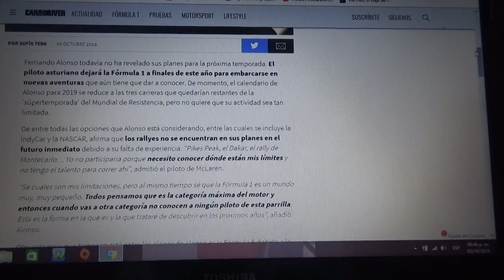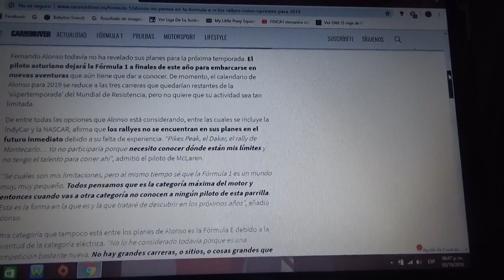Fernando Alonso descarta la Formula E y los Rallyes para 2019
El asturiano ha descartado dichas categorías luego de su salida de la Fórmula 1